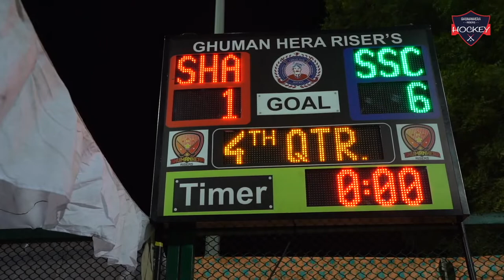DAY 2 HIGHLIGHT | 1st Chhaju Ram Memorial Senior Men's Hockey Tournament